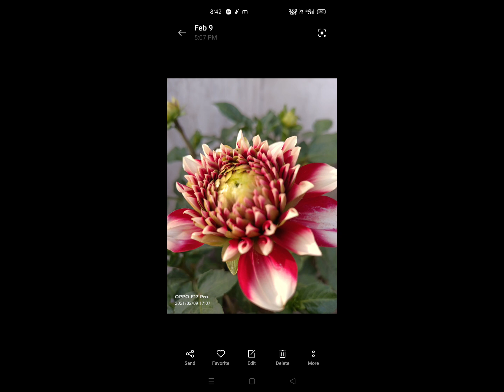beautiful 🥰 dahlia flowers 💐|| खूबसूरत डेहलिया के फूल।